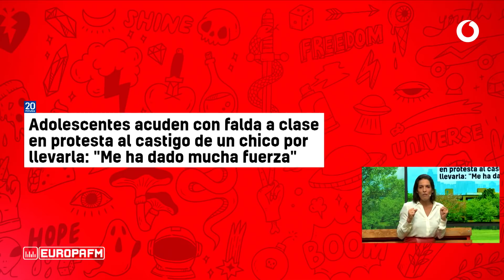Lorena Castell | El instituto que castigó a un alumno por ir a clase en falda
Lorena Castell trae el caso de un alumno que acudió a clase en falda y por ello fue castigado y obligado a ir al psicólogo. A modo de protesta muchos alumnos de diferentes institutos decidieron ir a sus respectivas clases en falda también. Noticias como esta dan fuerza.